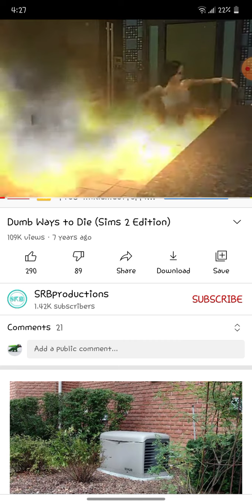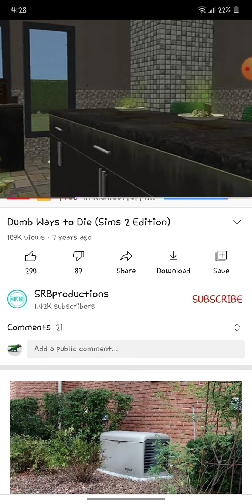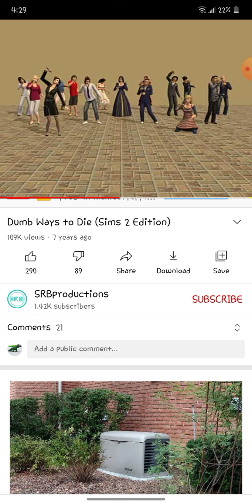[Cartoonized] Dumb Ways to Die (Cartoon Sound Effects)